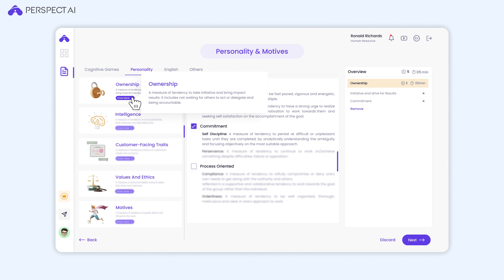Unlocking Employee Potential: Mastering Personality & Motives Assessment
Welcome to our comprehensive guide on leveraging PerspectAI for personality and motives assessment! In this insightful tutorial, HR managers will discover the power of our cutting-edge platform in deciphering the core traits and motivations of their workforce.
 Dive deep into the world of employee psychology as we showcase step-by-step instructions on utilizing PerspectAI to conduct accurate personality assessments. From identifying strengths to pinpointing areas for development, this tool empowers HR professionals to make informed decisions that drive organizational success.
 Gain valuable insights into:
Understanding Personality Dynamics: Explore the intricacies of different personality types and how they influence workplace dynamics.
Unveiling Employee Motivations: Learn how to uncover the driving forces behind employee behaviour and engagement.
Tailoring HR Strategies: Discover how to tailor HR strategies, from recruitment to talent development, based on individual profiles.
With our user-friendly interface and advanced algorithms, conducting personality and motives tests has never been easier or more enlightening.
Join us on this journey to optimize your HR practices and unlock the full potential of your team with PerspectAI!